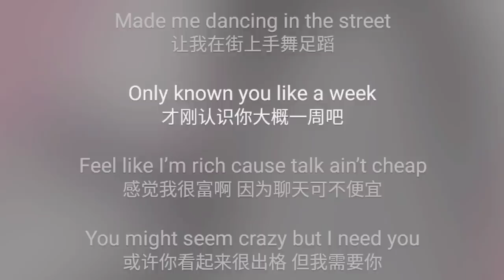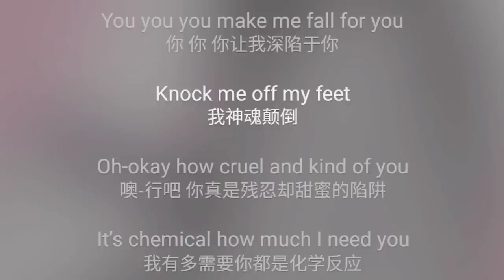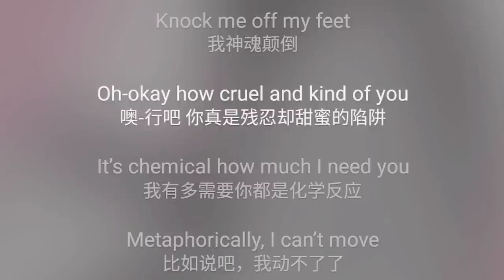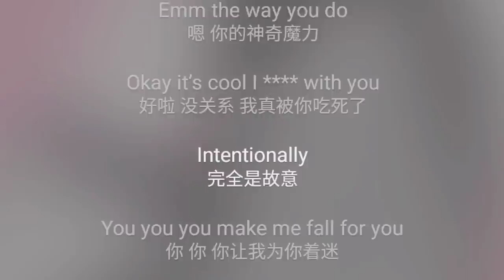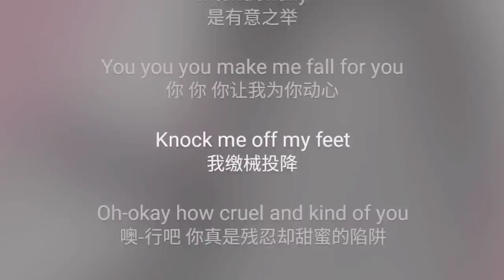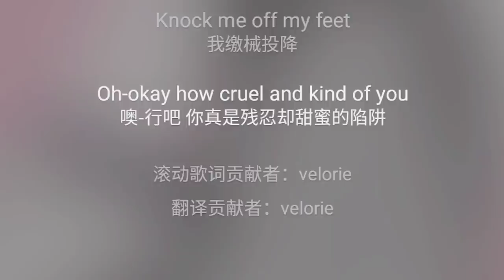Taylor Grey的单曲《Intentionally》 Chinese version [CHINESE SUB]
分享歌词：
Emm The you do，Okay it’s cool I with you，Intentionally，You you you make me fall for you，Knock me off my feet，Oh-okay how cruel and kind of you。